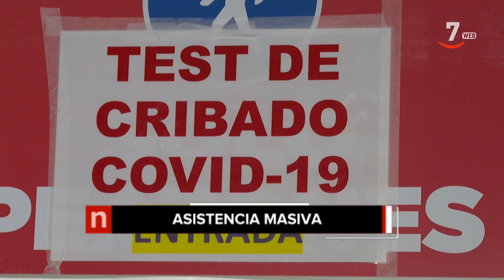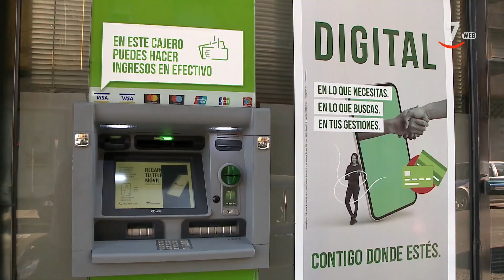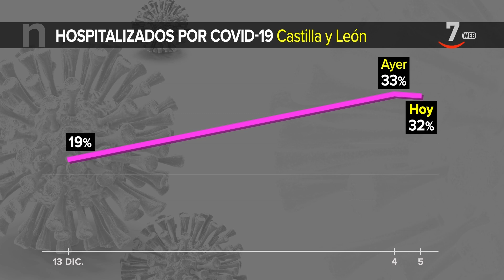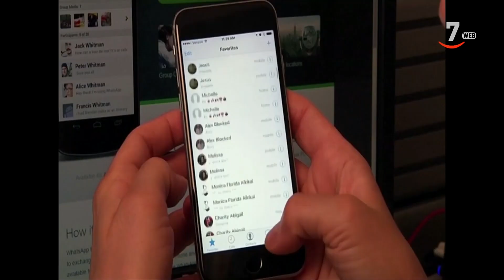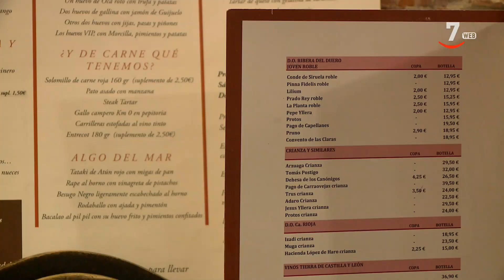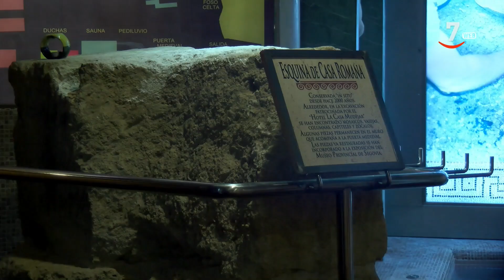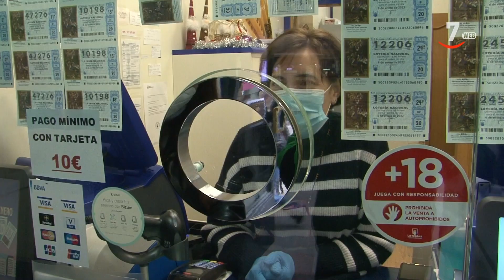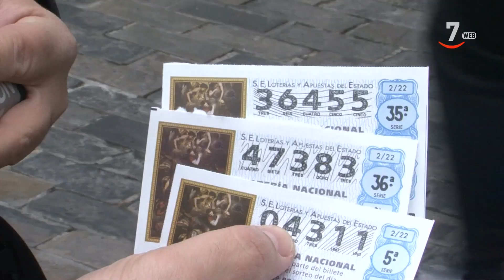CyLTV Noticias 14.30 horas (05/01/2022)